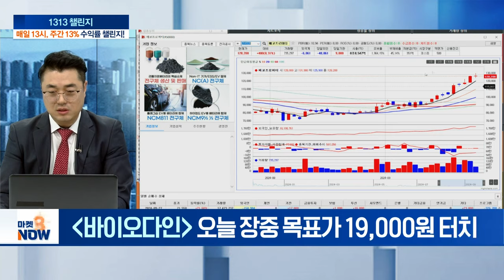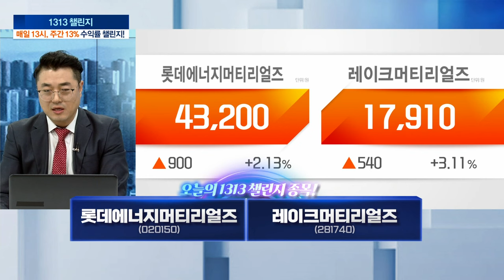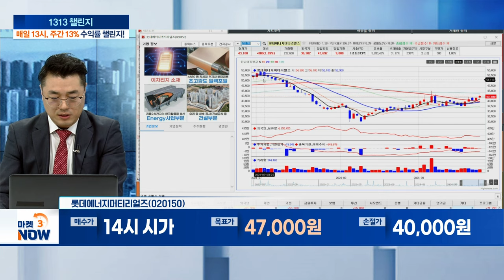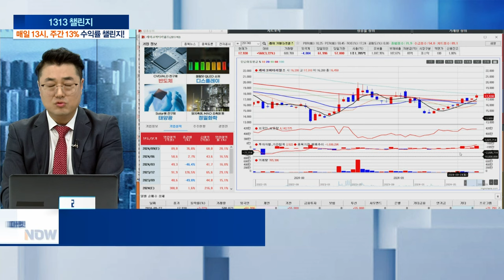롯데에너지머티리얼즈, 레이크머티리얼즈 [1313 챌린지] | Market Now 3 (20240927)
롯데에너지머티리얼즈(020150)
- 황화물계 고체 전해질 파일럿 공장 완공
- 이수페타시스와 초극저조도 동박 공급 업무협약
- 엔비디아의 차세대 GPU ‘루빈’ 동박 공급 기대↑

- 올해 반도체 필두로 전 사업부문 성장 전망
- 배터리 핵심 소재 황화리튬 대량생산 개발 특허 보유
- 전고체 소재 양산 샘플 공급 중... 내년 성과 가시화